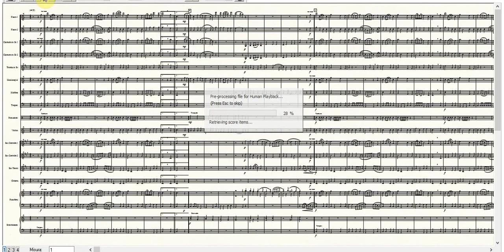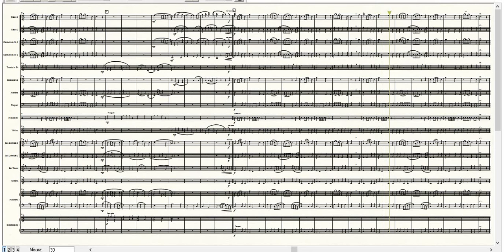Te Deum di Charpentier, per Orchestra Scolastica [PARTITURA GRATIS]